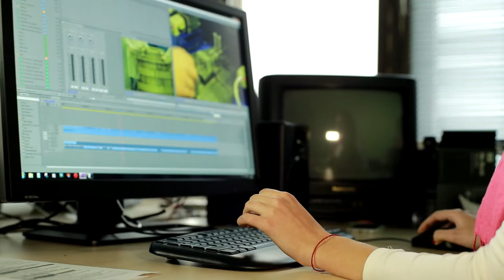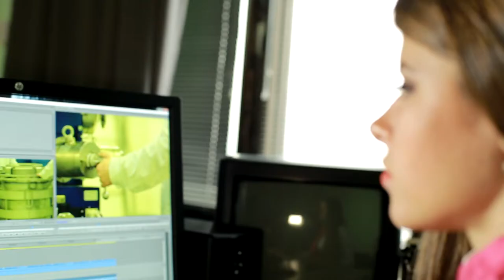КТО "АКАДЕМИЯ ЗВЕЗД" DM "DEFILE MODELS`CITY" - МАРИЯ МАКАТЕР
СЪЕМКИ ВИДЕОРОЛИКА ДЛЯ МЕЖДУНАРОДНОГО КОНКУРСА КРАСОТЫ "МИСС ЗЕМЛЯ, 2013" - МАРИЯ МАКАТЕР.